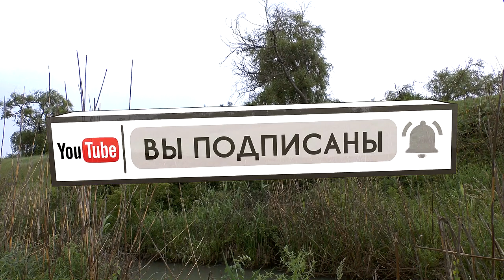Ловля щуки советским алюминиевым спиннингом с невской катушкой. Огромная резина косит щуку. Рыбалка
Сегодня я опят на коммерческом водоеме. И буду ловить щуку на советский алюминиевый спиннинг с невской катушкой и на кастинговое современное мощное удилище. Главная задача, поймать щуку на невскую.
Найти советский комплект оказалась не так уж и просто. Но добрые люди помогли. Комплект собрал. Осталось намотать свежую моно леску и приобрести приманки. С леской проблем не стало, намотал 100м 0,5 монки. А вот с тяжелыми колебалками у нас оказалась проблема. Нашел две штуки по 36г веса.
И вот первый заброс. И борода.
Более 30 лет не держал в руках комплек, и это сказывается.
В итоге, щуку поймал, и не одну. Ак как это было, можно увидеть посмотреть это фильм.
00:47 Приветствие
01:57 Первый заброс на советский спиннинг
04:11 Монтаж крупной резины
06:43 Ловля советским спиннингом на крупную резину
07:16 Красивая атака щуки
08:05 Поимка первой щуки на советский спиннинг
08:47 Для чего на невской катушке защита из изоленты
09:31 Монолог: ловля на джерки, проблемы с щукой, проблемы лиманов
15:36 Хороша щука
17:45 Удилище на которое я ловлю
20:40 Нельзя паять резину
20:45 Щука откусила хвост у крупной резины
25:14 Красивая поимка щуки
25:55 Щука сорвала резину с пружинки
29:58 Щука перекусила 0.5 монолеску сложенную в двое
Если Вам нравится наш канал, и вы желаете помочь Карта сбербанка
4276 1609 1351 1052